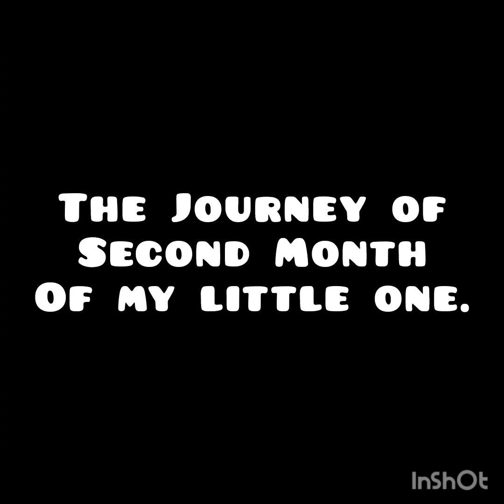Journey of 2nd Month || Tojo's Diary || March 2023